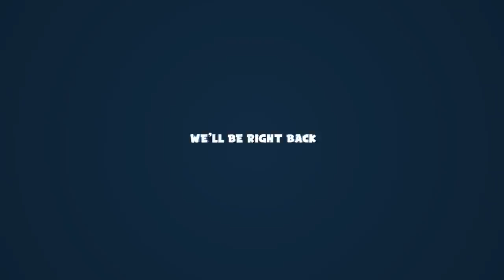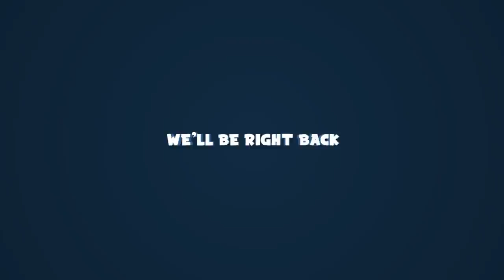ECO w/ Lewis, Leo, Ravs & Pedguin - 23/03/19